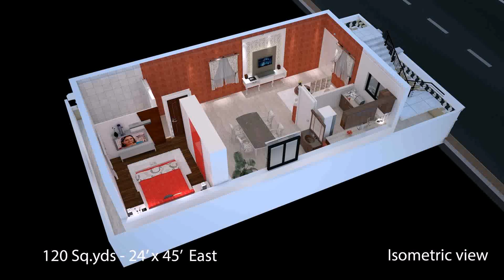House Design For 200 Sq Yards (see description) (see description)